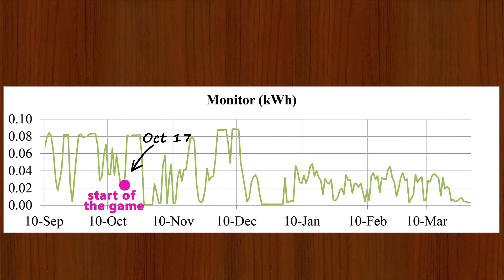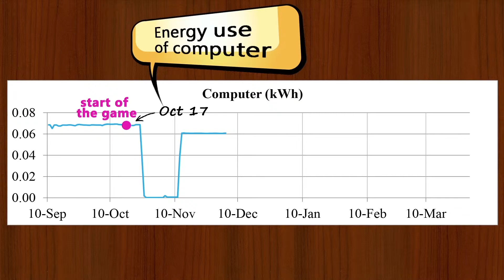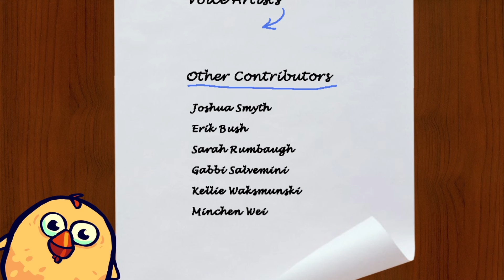Energy Chicken - Advices and Results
Advices and results of Energy Chicken game.